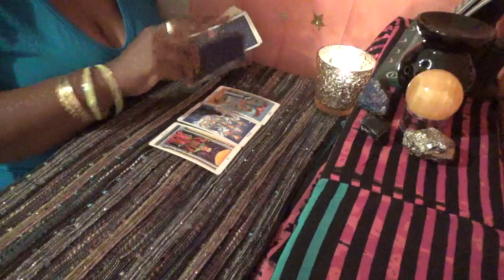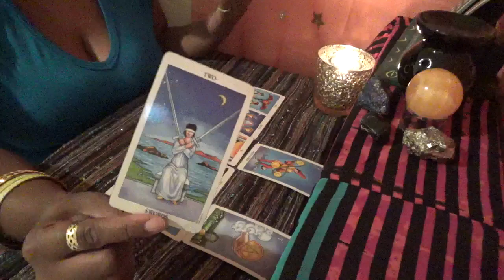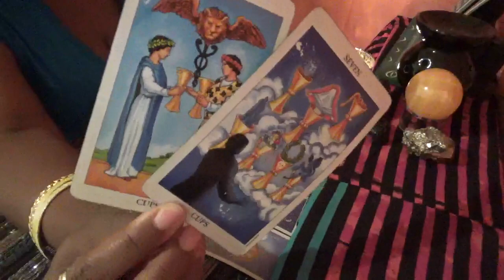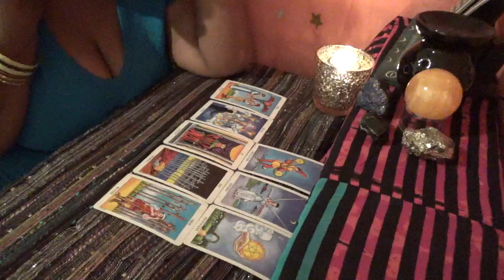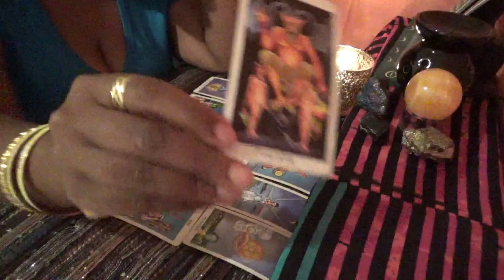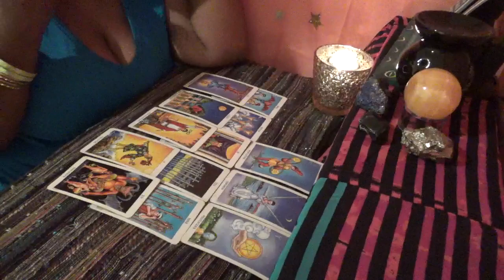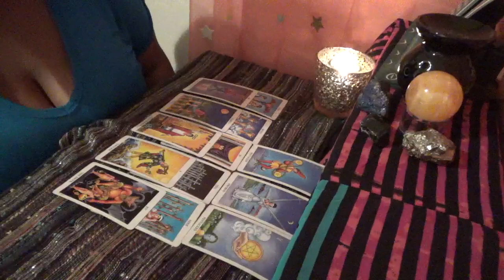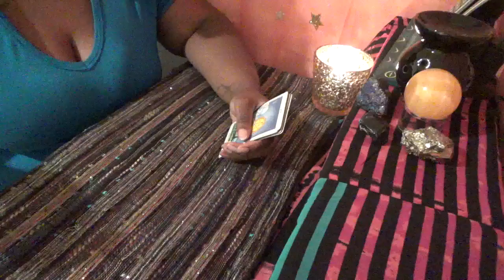Virgo ♍ Venus Can't Make Up My Mind! August 2018